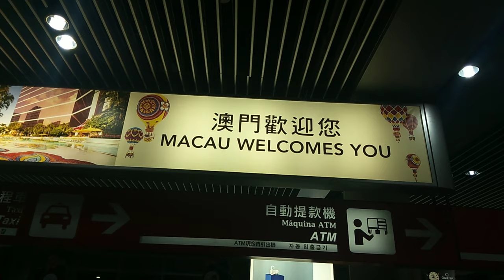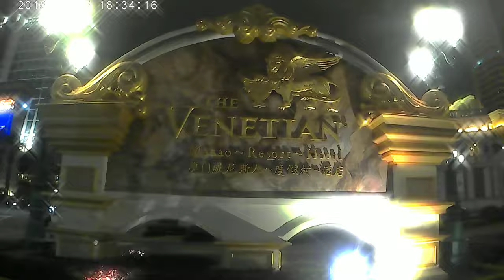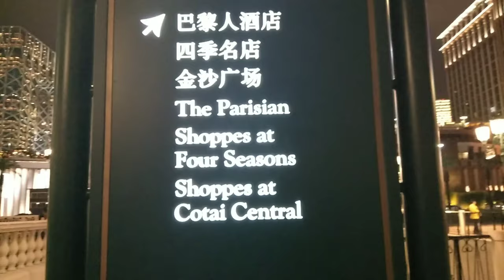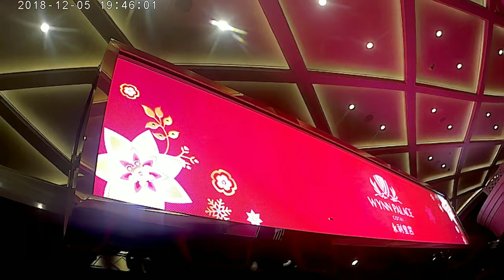Macau Trip 2018 / Christmas Season